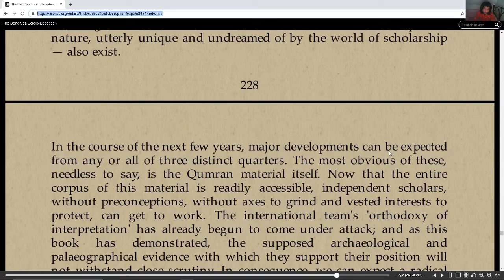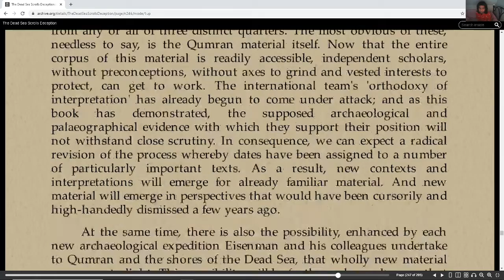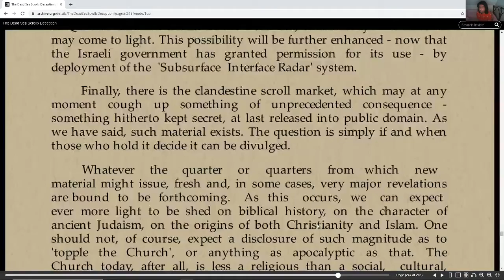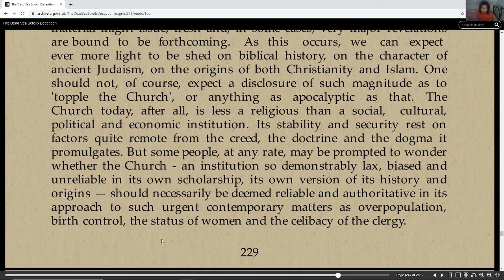The Dead Sea Scroll's Deception Postscript part 10